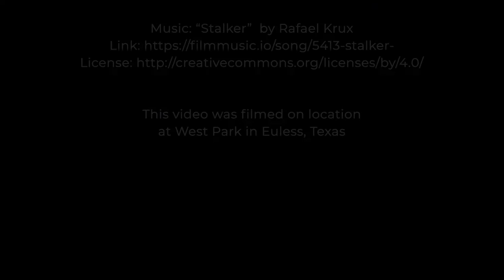The Parable of Adeline: Set Aside Every Weight_The Race of Faith (Hebrews 12:1) Christian YouTubers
This is the epic saga of a spiritual bagcrazy bird lady who decides to run a marathon.  It’s a metaphorical comedic short about lazy Christian Problems. It’s a modern-day parable illustrating how to run the Race of Faith (or how NOT to run.) It introduces the concept of the Spiritual Bag Lady. (Hint: don’t be one.)
Hebrews 12:1 is definite about what’s required of us as Christians – set aside everything that slows us down and run with Jesus as our pacesetter. But maybe not everyone realizes that. Maybe there’s some room for practical Christian teaching on the subject.
Or at least a video with a sarcastic narrator who answers the question “Why aren’t I a better Christian?” by saying, “Maybe you should focus on actually running the race instead of wasting your time on all the ‘other things’ you keep wasting your time on…”

This video features the music:
“Stalker” by Rafael Krux